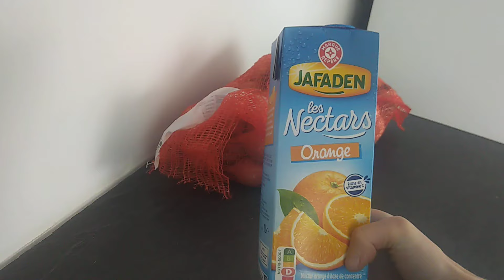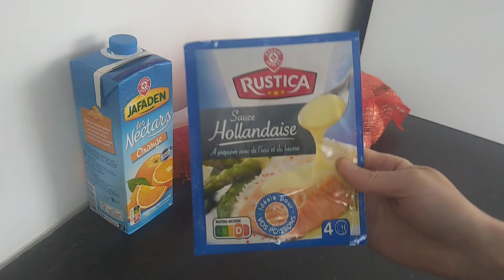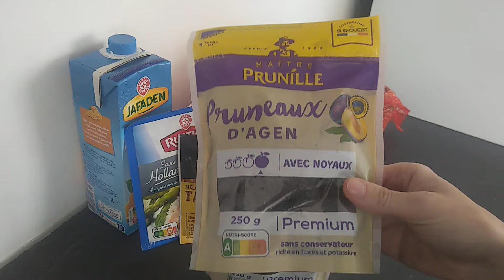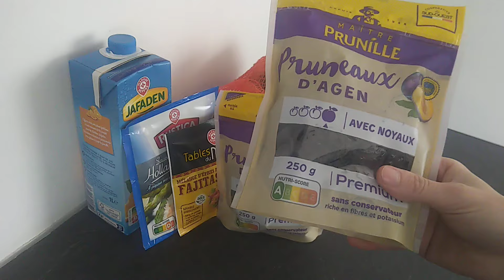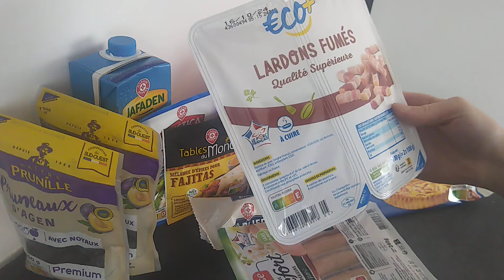Retour de courses Leclerc 🛒 Des petites Courses & Tous les Prix 🛒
Total : 21,09€
Carte fidélité Leclerc : 0,50€

Promotions immédiates :

Pruneaux 250gr : 4,49€ - 34% soit 2,96€ le paquet prix payé en caisse

Avantages carte fidélité Leclerc  :

10% dans le rayon fruits et légumes hors certains articles éco et promotions